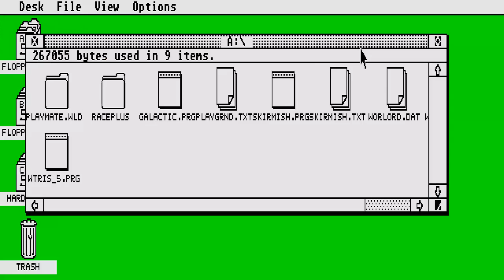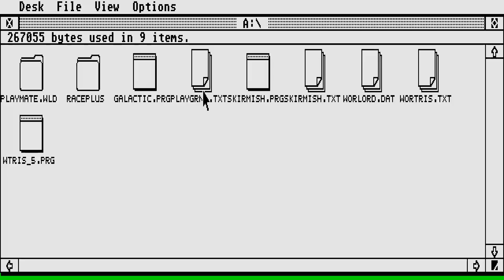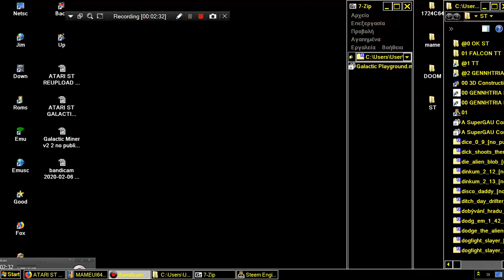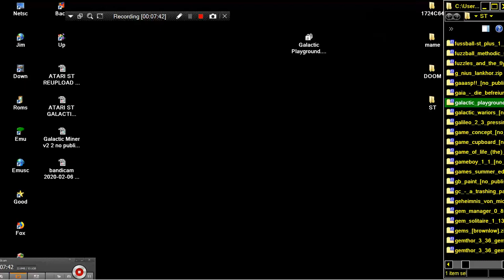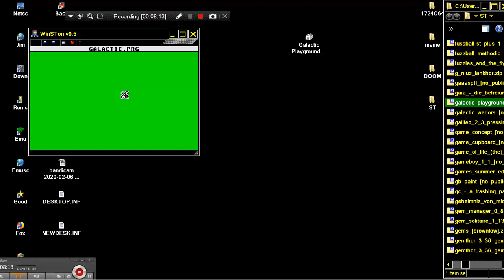ATARI ST The Ultimate Worlord's Galactic Playground v1 0 Michael Andersson '92 Anderson